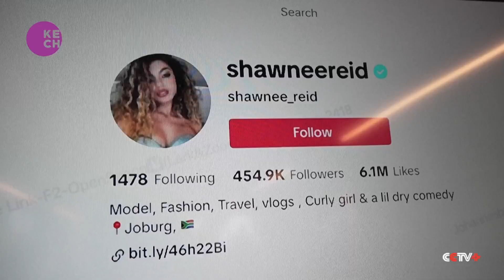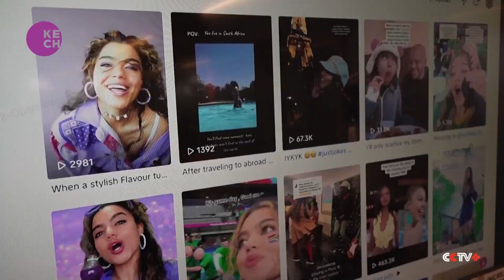South African Youths Blaze Career Trails on TikTok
TikTok, a popular short-form video platform, is providing young South Africans with opportunities to carve out unique career paths. Shawnee Reid, one of the TikTok creators, has gained fame on the platform by showcasing her creativity and talent. This article explores how TikTok is empowering South African youth to pursue unconventional careers and reach a global audience. Shawnee Reid's success on TikTok is just one example of how the platform is becoming a catalyst for personal and professional growth among young South Africans.